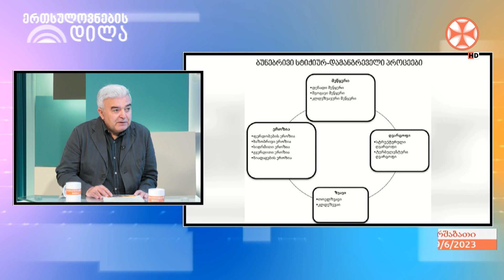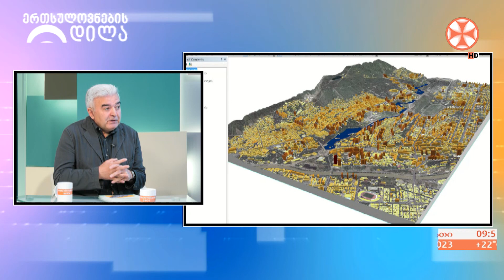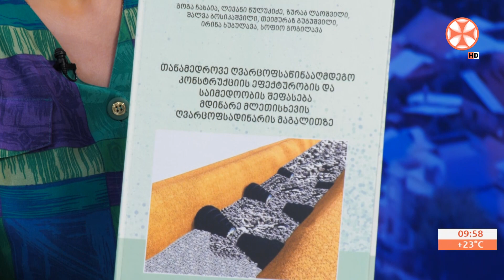სტიქიურ-დამანგრეველი ბუნებრივი პროცესები, მათი პროგნოზირებისა და მართვის პრობლემები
სტუმარი: საქართველოს ტექნიკური უნივერსიტეტის პროფესორი, გის აკადემიის პედაგოგი, სამხედრო მეცნიერებათა დოქტორი - ზურაბ ლაოშვილი